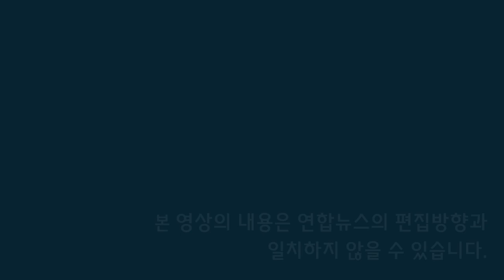北 주체섬유 비날론은 무엇? 우리도 스포츠타월로 쓰고 있어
北과학사 전공한 강호제 박사로부터 듣는 '북맹타파' 1편.
주체섬유 만든 북 과학자 이승기..."핵개발과는 무관"